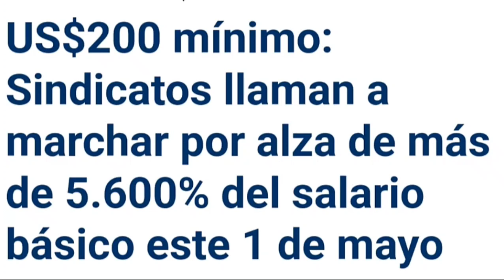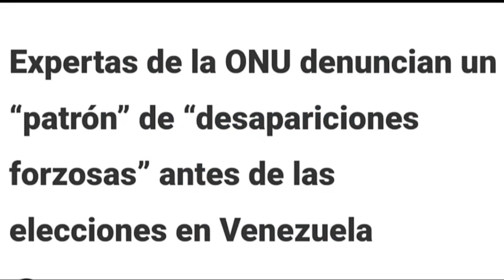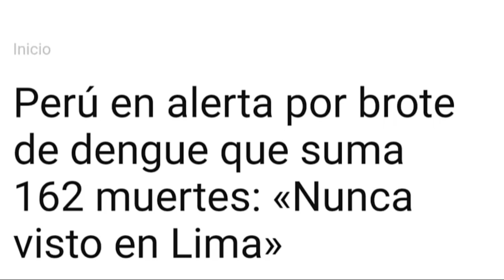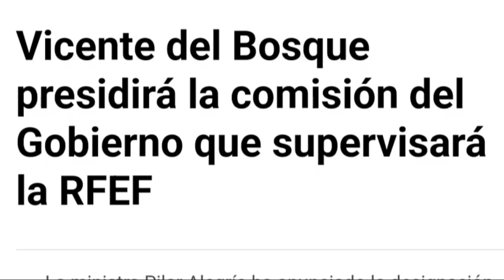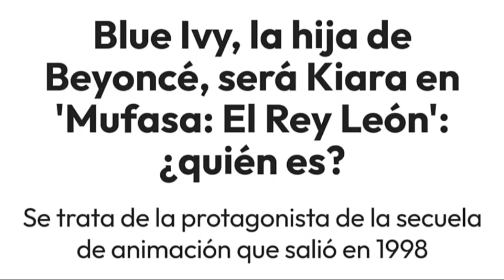Carlos Ocariz admite conversaciones con Samark López | LO QUE ESTÁ PASANDO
🚨 Vanessa Acosta nos cuenta LoQueEstáPasando el ResumenInformativo de SomosTuVoz

🪖 Aumentan desapariciones en Venezuela

💰 Exigen salario mínimo de $ 200

🦟 Alarma en Perú por el dengue